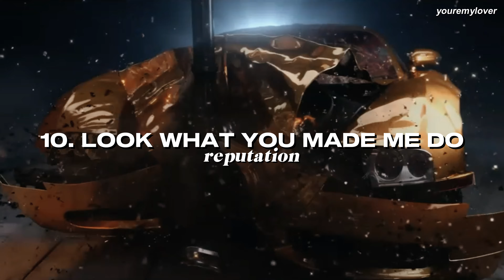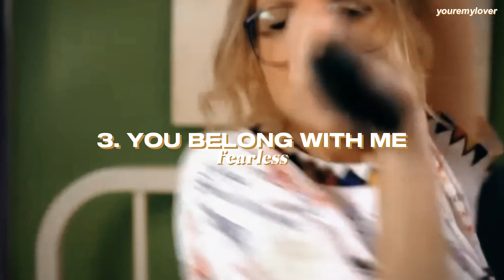ranking taylor's track sixes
ranking all of taylor swift's track sixes from debut to midnights.